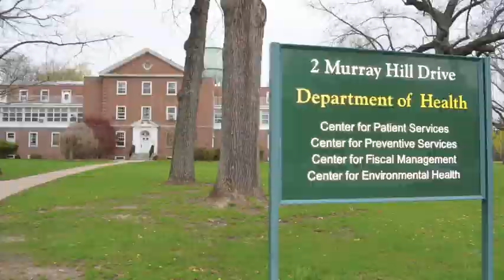Renovation underway at health department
Concrete is poured at the entrance of Livingston County Building 2, which houses the county Department of Health, as part of a more than $800,000 renovation to the building.